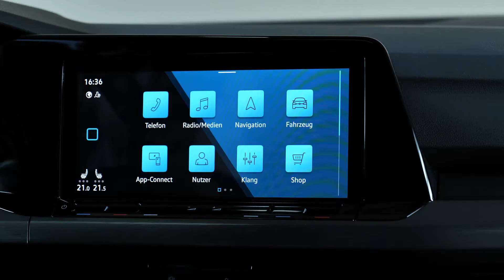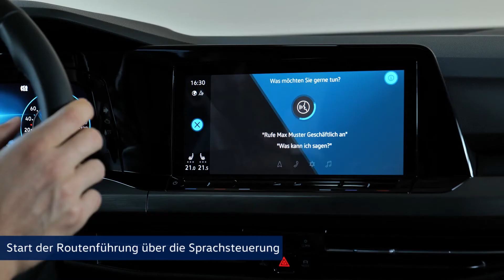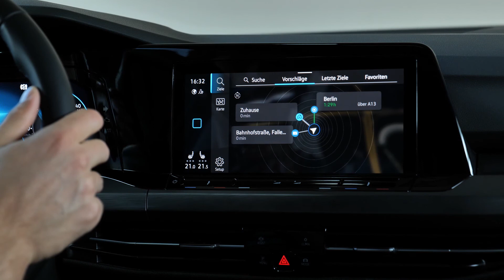golf8 8 navigationssystem discover pro 1